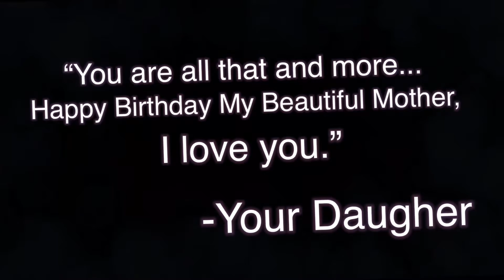𝓕𝓮𝓶𝓪𝓵𝓮 (Original Animation Short) (っ◔◡◔)っ ♥ Birthday Gift For My Mom ♥ (MagicalMisty10)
Hey guys! MagicalMisty10 here with a short animation for my mother. Her birthday was yesterday, and I did not want to upload this until she saw the final product. (Plus get her permission sense this is her character technically because it represents her.) Hope you guys enjoy!

Happy Birthday to my beautiful mother! (Though she doesn't believe that when I say it-) This was really fun to make and I think I am improving! To my mom: Happy Birthday, thank you for being the one God chose for me to be born from. Because I would not be where I am today without you encouraging and pushing my abilities as an artist and student. Though most of the time I will get frustrated with you, I will always, and to the end of time, always love you.

Ocs used in this video:  Spirit (Misty's Mom)

My Channel (You are here already)
 Feral: MagicalMisty10

Share with others so my channel grows!

Peace
Love
And
Stay
Awesome!